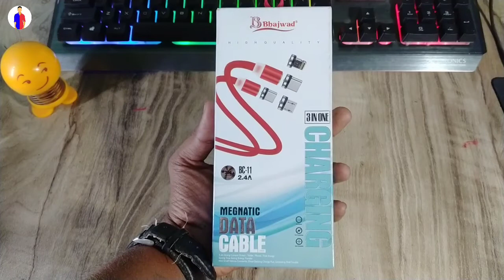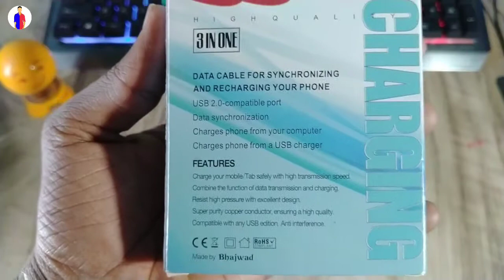Magnetic Charging Cable Unboxing And Review In 2021 | Data Cable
Hello Dosto, Aaj ke is Video me Unboxing or Review dikhaya gya hai Magnetic Charging Cable Yani ki Magnetic Data Cable ka

Magnetic Cable

Covered Topics
1 - Best Magnetic Charging Cable
2 - Magnetic Data Cable Unboxing

Aapko ye video achha lage to aage jarur share kare